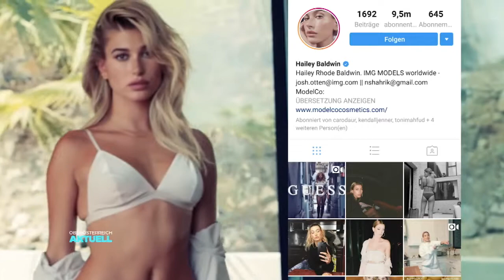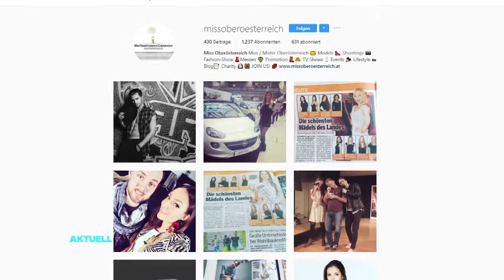Miss Oberösterreich Wahl 2017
Wahl zur schönsten Oberösterreicherin 2017.

Welche 2 Kandidatinnen werden Oberösterreich beim grossen Finale der Miss Austria Wahl vertreten.